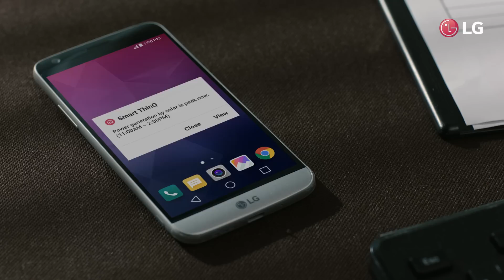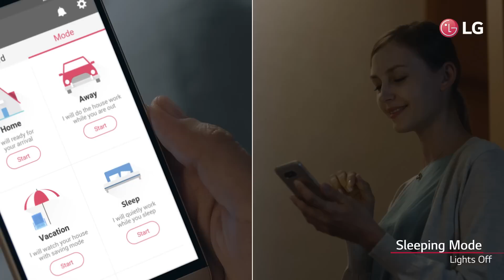IFA 2016 - LG Smart Home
The best way to start your day is by sharing smiles with your family
LG Smart Home is at the heart of your day

Life is full of unexpected surprises.
LG Smart Home takes care of it for you.

Better Life with LG Smart Home
LG Smart Home makes your day